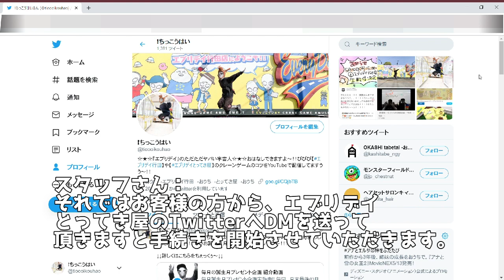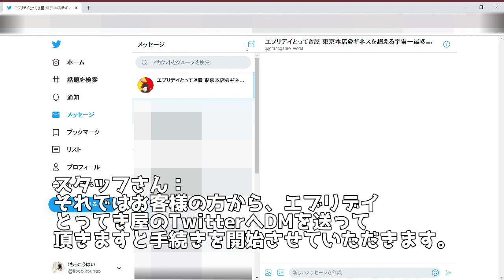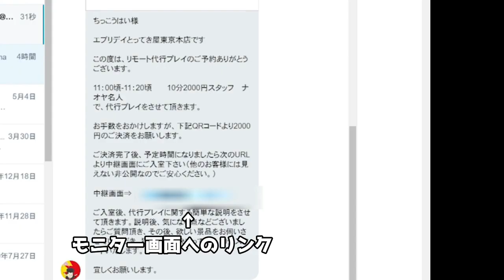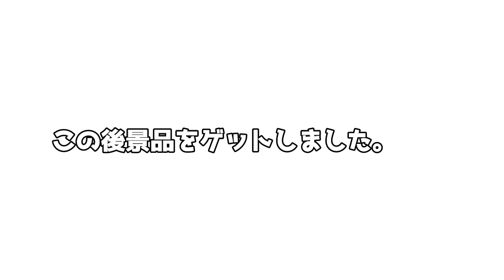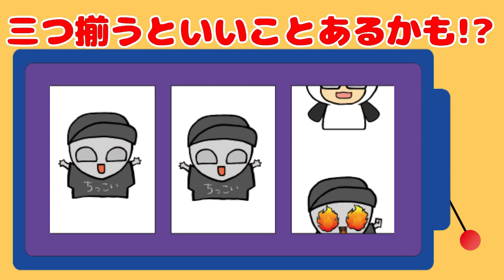超！楽！？リモート代行プレイ遊んでみた！！【とってき屋】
リモート代行プレイとは一体・・・？
ちっこうはいが、自宅からお客さんとなってリモート代行クレーンゲームプレイの世界へご来店！？実際に遊んでみたよ！

新型コロナウイルスによる外出制限でＧＷなのに遊びに出られないお客様のために、エブリデイのスタッフが、お客様のご希望の景品を伺い、お家に居るお客様の代わりに、店舗でクレーンゲームの代行プレイをして、お客様に代わって景品獲得を目指す、おそらく世界で初の？サービスです。

2020年5月3日に、試験的に、エブリデイ行田店で初めてリモート代行プレイをやってみました。

エブリデイのアプリはこちらから↓
【iOS】